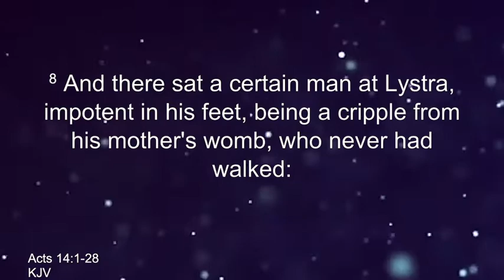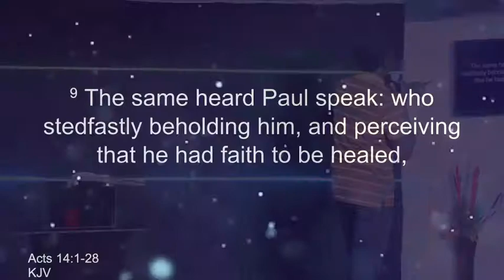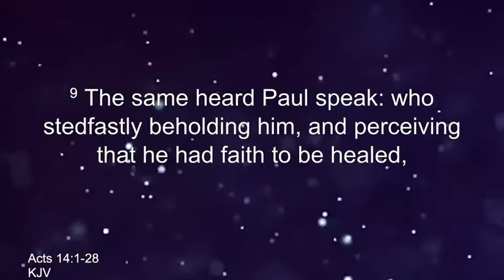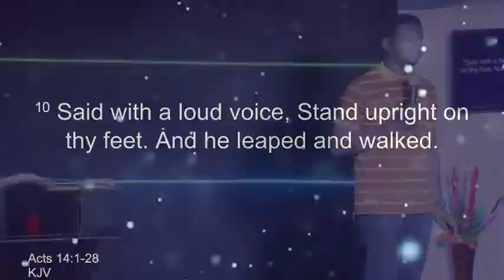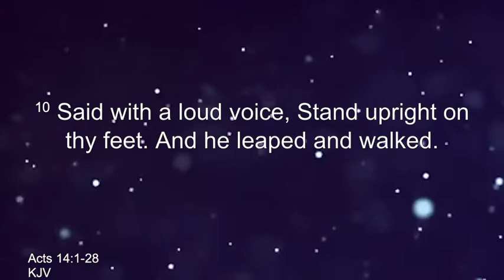Finding Answers to the Questions of Life (Part 4)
Series: Finding Answers to the Questions of Life
Date: Wednesday, 19th May 2021
Minister: Pastor Tony Onuoha